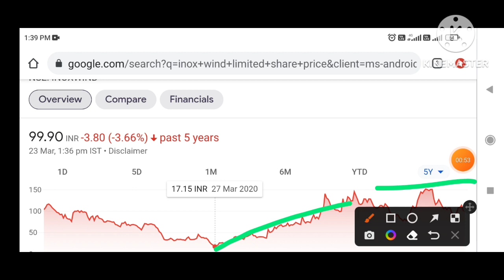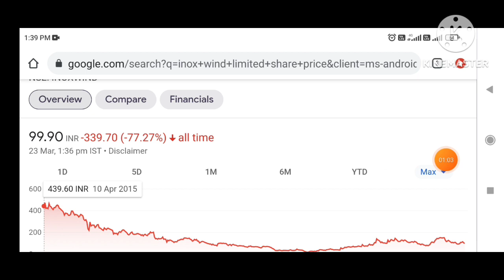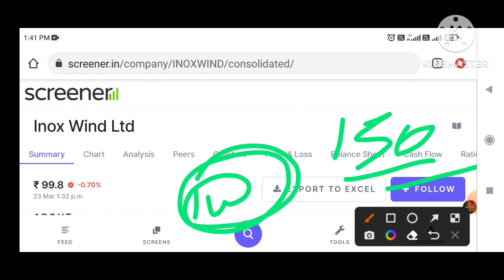Inox Wind share latest news | Inox Wind share analysis | Inox Wind stock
Inox Wind share latest news | Inox Wind share analysis | Inox Wind stock | 🎯smkc

OXWINDSHARENEWS

Penny Stocks